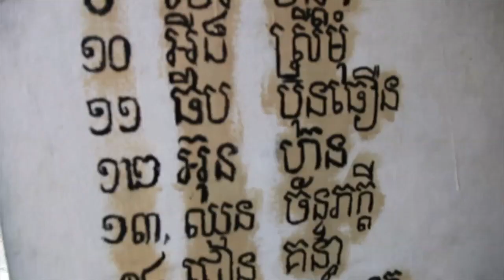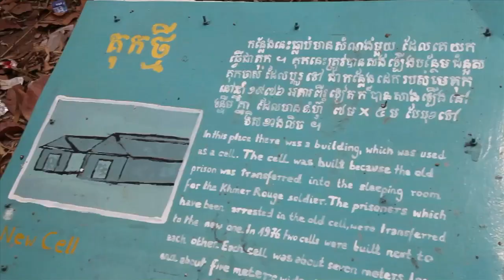Changing Lives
Volunteering can transform lives and influence processes of recovery and political change. Meet in this video Sath Maes, a young Cambodian for whom becoming a volunteer meant a radical life change. And meet also, UN
 Volunteer Gregory Lavender, committed to creating the space for Cambodia's youth to be heard and participate in the life of their country.
 Question: How does volunteering change people's lives where you are?

SPANISH
 Cambiando vidas
 El voluntariado puede transformar vidas e influir procesos de recuperación y cambio político. En este video conocerás a Sath Maes, un joven camboyano cuya vida cambió de forma radical al convertirse en voluntario. También escucharás a Gregory Lavender, Voluntario de la ONU, quien nos cuenta su compromiso por crear espacios para que la juventud camboyana sea escuchada y pueda participar en la vida de su país.
 ¿Dónde tú estás, de qué forma cambia vidas el voluntariado?

FRENCH
 Changer des vies
 Le volontariat peut transformer des vies et influencer les processus de récupération et de changements politiques. Dans cette vidéo, vous allez rencontrer Maes Sath, un jeune Cambodgien, dont la vie a radicalement changé
 en devenant volontaire. Vous rencontrerez également Gregory Lavender, Volontaire de l´ONU, qui nous explique son engagement pour créer des espaces afin que la jeunesse cambodgienne soit écoutée et puisse participer à la vie de son pays.

Et là où vous êtes, comment le volontariat change-t-il des vies ?